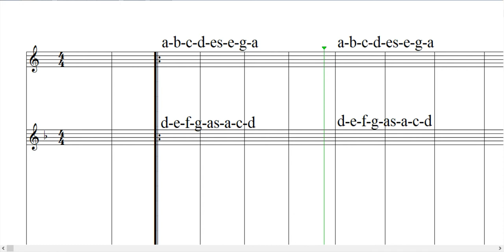CCBB meespeelvideo 25 or 6 to 4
meespeelvideo